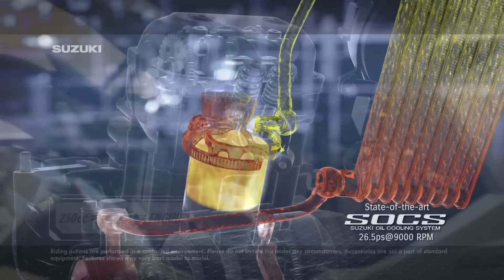Suzuki Gixxer 250 Naked Version Launch 🔥🔥?? || Suzuki Gixxer 250 2019 New Model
Hi Friends,
How Are U ALl Today In This Video I AM Going To Discuss Naked Version Of Suzuki Gixxer 250 And 155 SF And All Specs Are Revealed In This Video, Finally Today Suzuki Launch Both Bikes In Indian Market

Suzuki Gixxer 250 And Suzuki Gixxer SF 2019 New Models